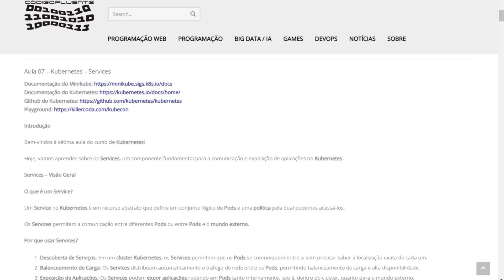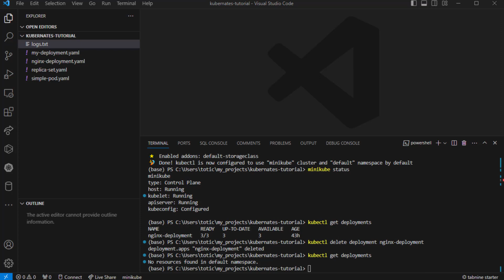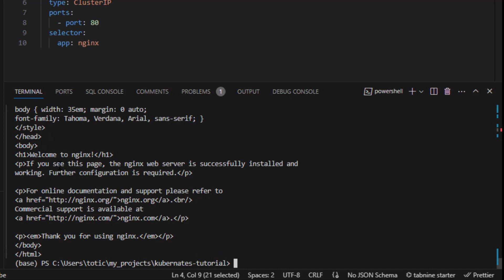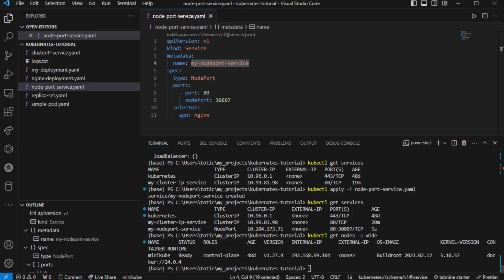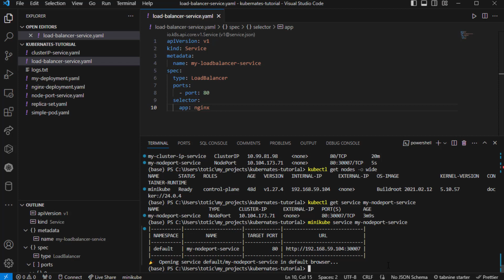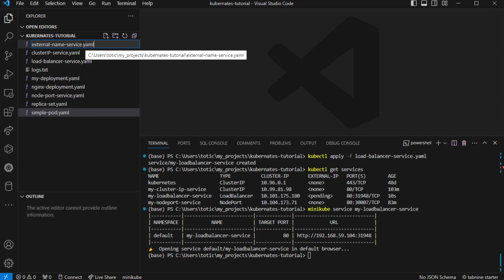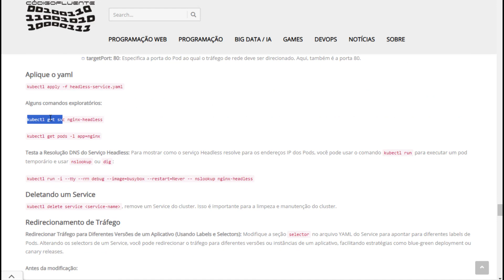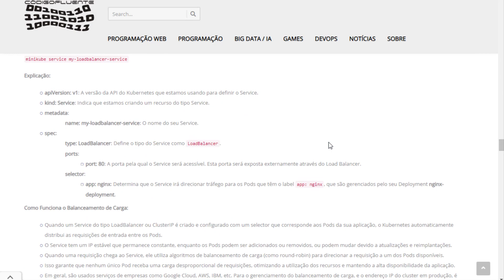Aula 07 - Kubernetes - Services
Introdução

Bem-vindos à sétima aula do curso de Kubernetes!

Hoje, vamos aprender sobre os Services, um componente fundamental para a comunicação e exposição de aplicações no Kubernetes.

Services - Visão Geral

O que é um Service?

Um Service no Kubernetes é um recurso abstrato que define um conjunto lógico de Pods e uma política pela qual podemos acessá-los.

Os Services permitem a comunicação entre diferentes Pods ou entre Pods e o mundo externo.

Por que usar Services?

Descoberta de Serviços: Em um cluster Kubernetes, os Services permitem que os Pods se comuniquem entre si sem precisar saber a localização exata de cada um.
Balanceamento de Carga: Os Services distribuem automaticamente o tráfego de rede entre os Pods, permitindo balanceamento de carga e alta disponibilidade.
Exposição de Aplicações: Os Services podem expor aplicações rodando em Pods tanto internamente, isto é, dentro do cluster, quanto para o mundo externo.

Obrigado